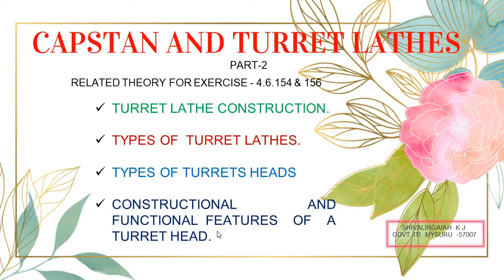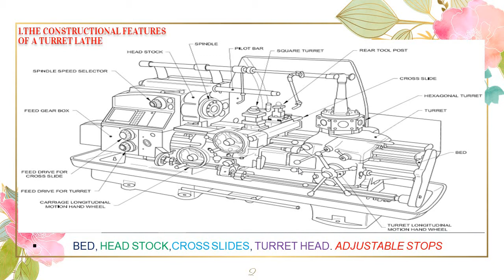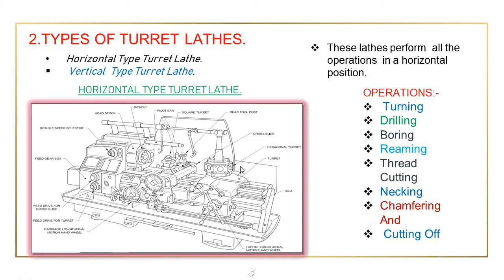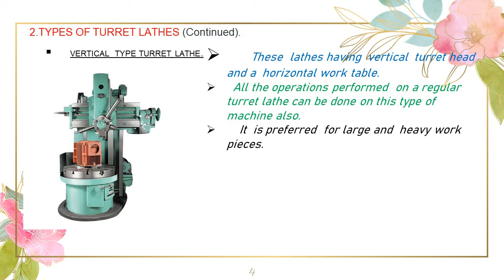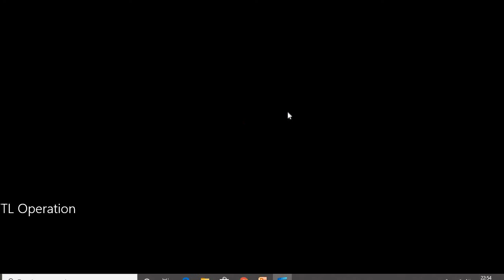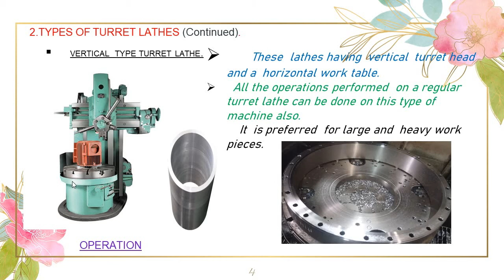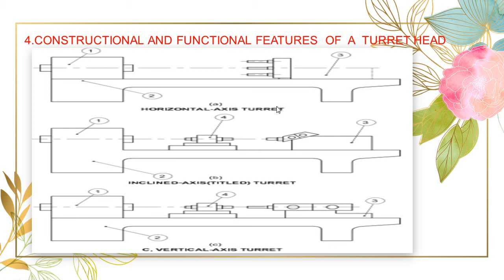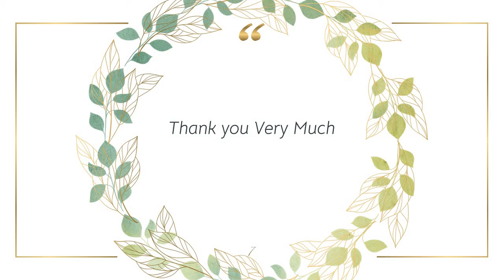Capstan #& Turret lathe# Part- 21#,,,,,,By ,,Shivalingaiah K J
Turner Trade Theory Second year (NSQF Level 5)